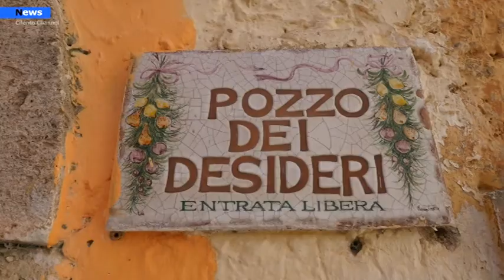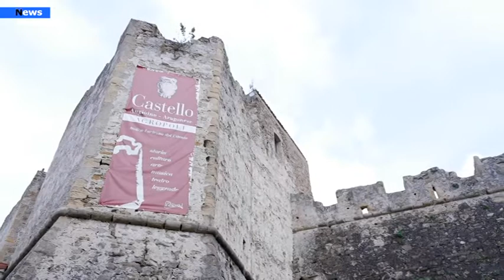Agropoli, per San Valentino il centro storico diventa il Borgo degli Innamorati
In vista di San Valentino il centro storico di Agropoli diventerà il "Borgo d'oro" e si trasformerà nella casa degli innamorati. Dopo il successo degli eventi di Natale, infatti, il Comune di Agropoli e l'Associazione Sbandieratori dei Feudi del Cilento, daranno vita ad una passeggiata romantica nella parte vecchia della città, ricca di attrattive.